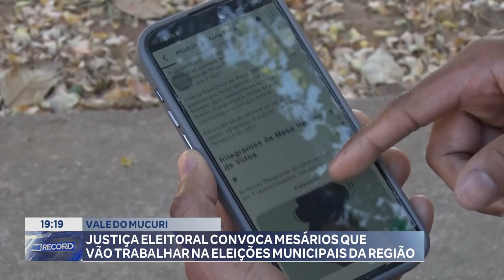Vale Do Mucuri Justiça Eleitoral Convoca Mesários Para Trabalhar Na Eleições Municipais Da Região